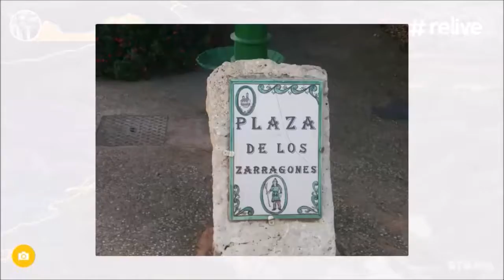BTT Calamocha Luco Jiloca